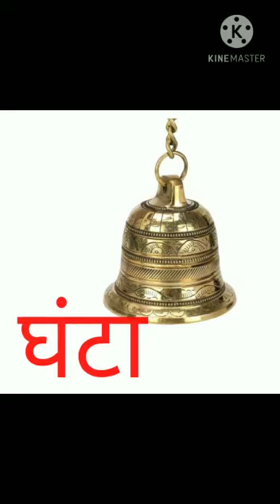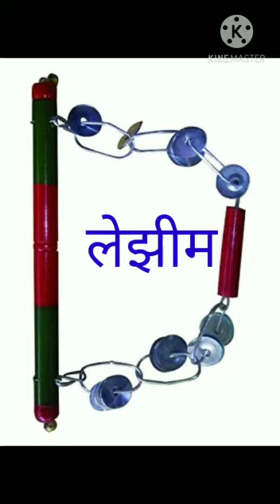ओळख वाद्यांची// Introduction Of Instruments // इयत्ता पहिली // खेळू करू शिकू